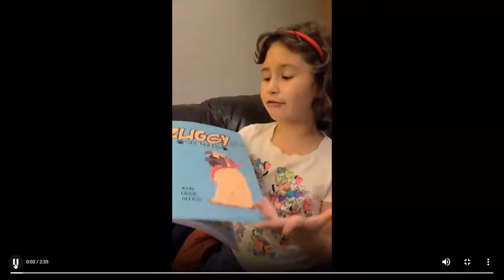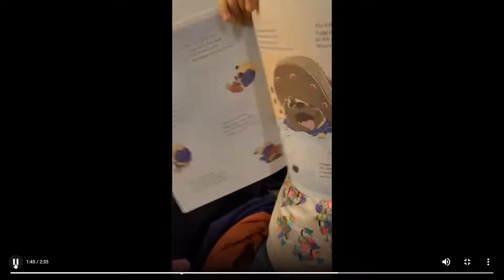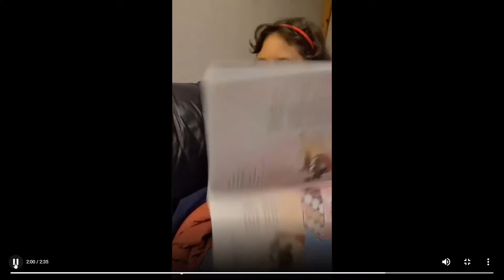Zuggy Book Review by a Top Critic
"10 out of 10!" Enjoy this adorable, and quite thorough, review of "Zuggy the Rescue Pug - Six Tales". Get your copy on Amazon today!